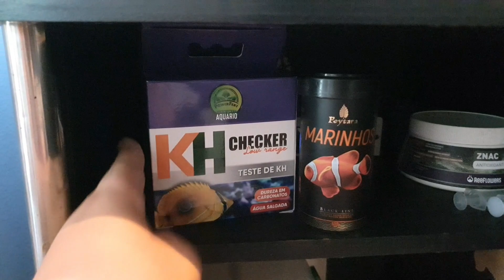PERDI TODA MINHA MAIOR COLÔNIA DE CORAIS NA MUDANÇA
NOSSO INSTAGRAM ou @monsteraquabr (dúvidas pelo direct)